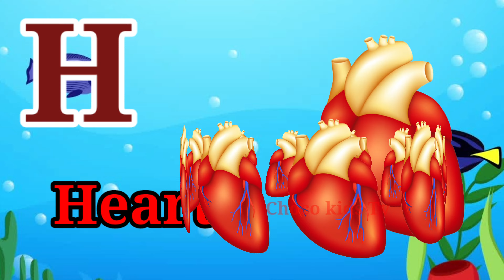A for Apple | Alphabet A B C song | Phonics Song | Learn alphabet A to Z | a b c d, abcd song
ABCD a to z alphabets,a for apple A se anar aa aam,Nursery rhymes,phonics song,ka se kabutar ABCD a to z alphabets,à for apple A se anar aa s aam, Nursery rhymes, phonics song, Ka se kabutar English alphabet ABC with pictures A for apple b for ball alphabets
learning abc

abcd for children to learn abcd for kids learning in hindi a for apple b for bada apple a for apple abcd
a for apple apple mane save a for apple songs
apple song
apple song for Kids
song video
apple apple song preschool learning video english songs for kids
abcd
abcd song
a for Apple b for ball
abcd rhymes
a se anar
abc song
a to z
 Ka se kabuter Hindi varnamala
Hindi varnamala
anar
abcd
phonics song
capital
a for Apple song
hindi varnmala
k se kabuter kha se khargosh
anar aam
ka kha ha gha
आइई
abcd song
a for Apple Apple manè save ka se kabuter kha se khargosh
हिंदी वर्णमाला

abcd abcd
anar aam imli
कबूतर abcd poem hindi rhymes
कखग हिंदी
a anar
abcd song
ginti कखग
alphabet
asana
barakhadi
hindi alphabet learning
hindi letters
hindi swarmala
बालगीत
atoz
balgeet
k se kabuter
nursery rhymes varnmala in hindi
a.b.c.d song abc phonics song anar wala hathi raja khan chale imli pdf varnmala

abcd song nursery rhymes phonics abcd song for baby

a आइईउऊऋए
abc
ABC
abcd
ABCD
abc for baby's
ABC For Baby's
abc for child
ABC For Child

abc for child learning ABC For Child Learning abcd for child learning ABCD For Child Learning abc for children learning ABC For Children Learning abcd for children learning Learning
abcd english alphabets ABCD English Alphabets
abc phonics
ABC Phonics
abcd phonics ABCD Phonics
abc rhymes
ABC Rhymes
abcd rhymes
ABCD Rhymes
abc english rhymes ABC English Rhymes abcd english rhymes ABCD English Rhymes abc nursery rhyme ABC Nursery Rhyme abcd nursery rhyme ABCD Nursery Rhyme

ABCD a to z alphabets,a for appleA se añar aa se aam,Nursery rhymes,phonics song,Ka se kabutar English alphabet ABC with pictures A for apple